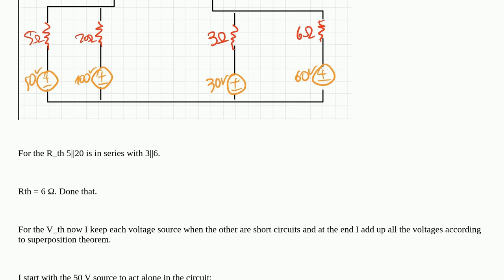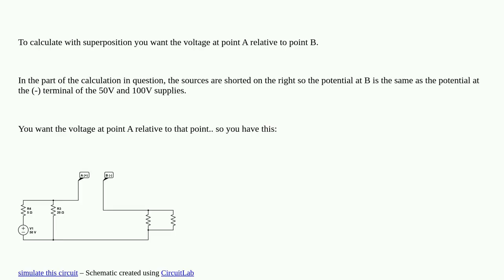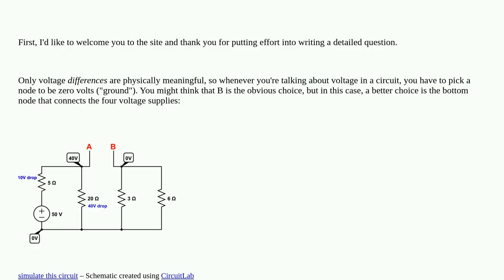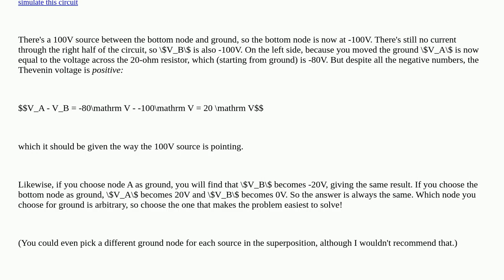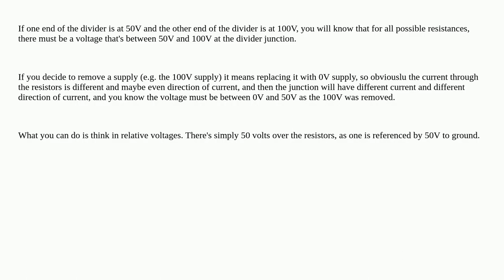Voltage divider explanation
A special thanks goes out to the community

  voltage-divider voltage resistors